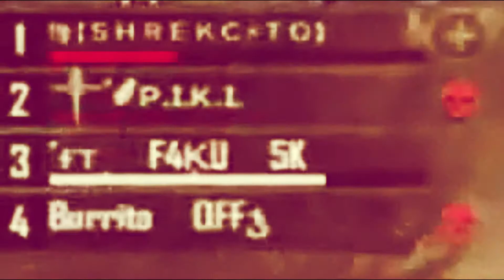ASI FUE COMO MATE A 5 EN 15 SEGUNDOS...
10 likes?? 💯

Compartir ?? 💫

Comenta??💬💬💬

Recuerden que si el llega a los 500 seguidores estaremos sorteando una tarjeta de GooglePlay.